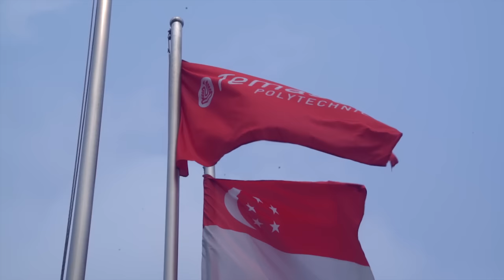Temasek Polytechnic School Song 2016